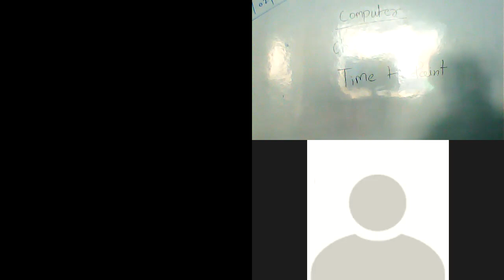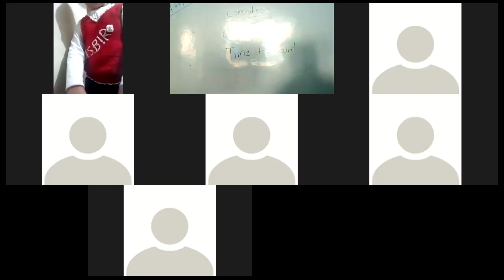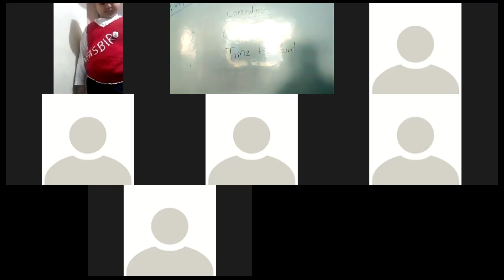computer (ch-7) class -2nd (part-1)